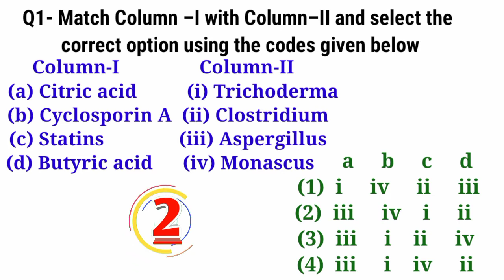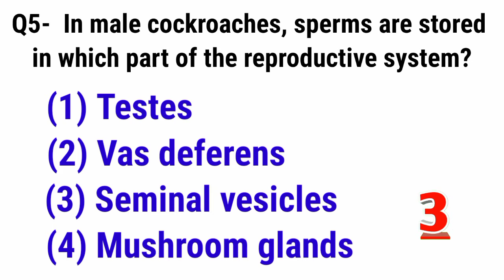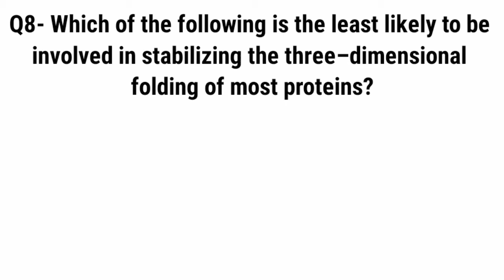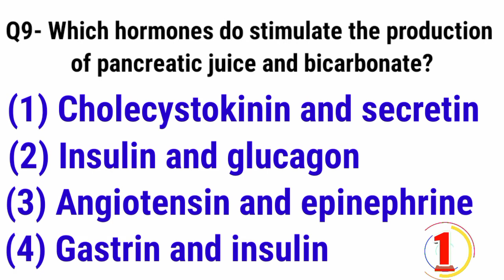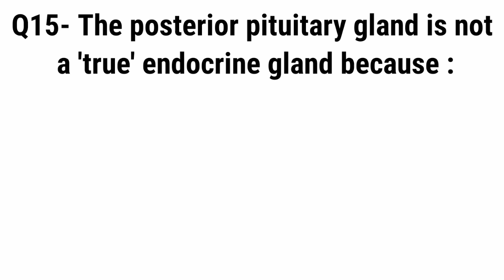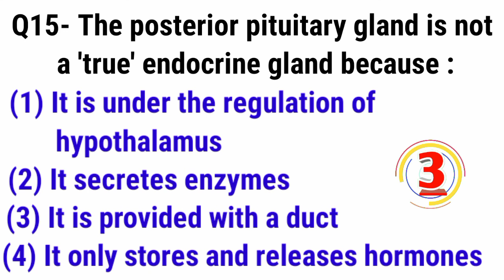NEET Biology Quiz-27||Previous year paper questions||Study with FARRU